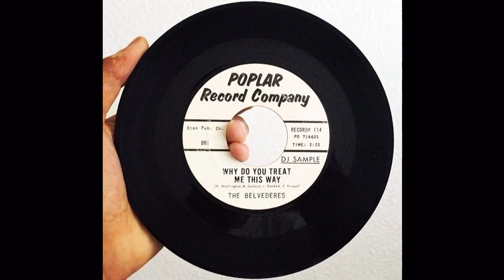Why Do You Treat Me This Way - The Belvederes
One of my absolute favorites